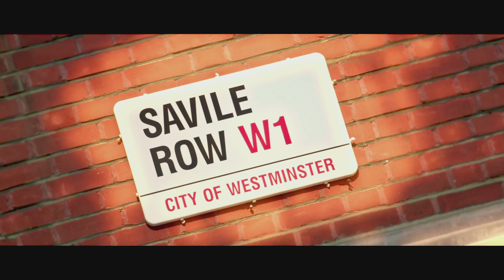D Double E - ‘Empire’ ft Havva (Music Video)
Grime legend D Double E drops the video for his track Empire. Featuring Havva, produced by Ganz, directed by Naeem Mahmood and taken from the Brash Young Turks Official Soundtrack.